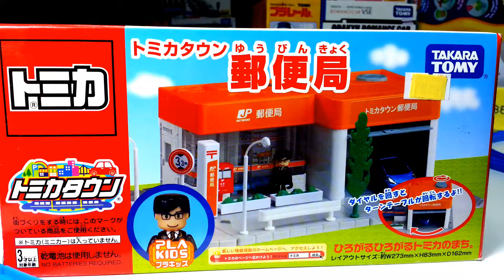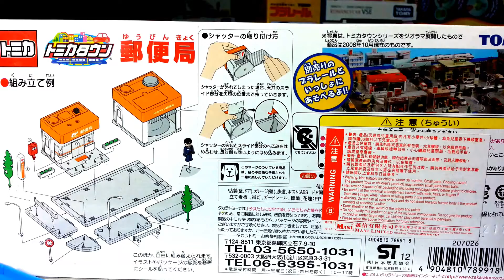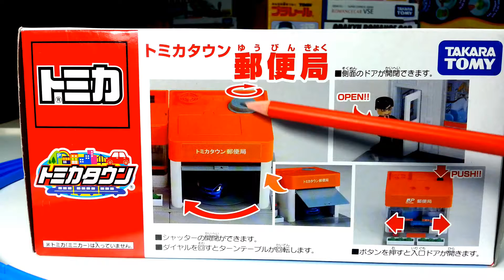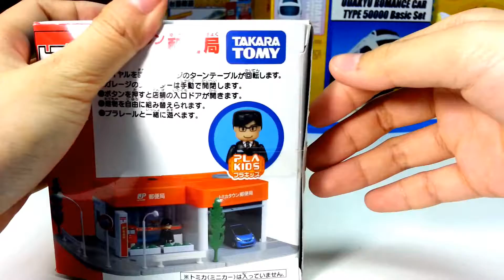Tomica Stadt Postamt 00157+de【Tomica Stadt】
【Tomica Stadt】Tomica Town
Postamt